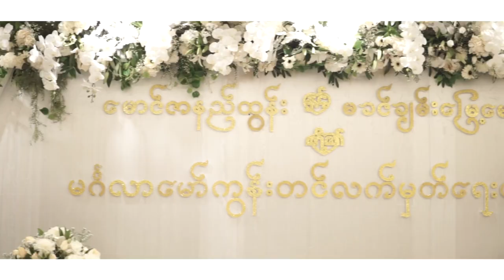2018 11 07 Mg Zarni Tun & Ma Khin Chan Myae Mg @ Sedona